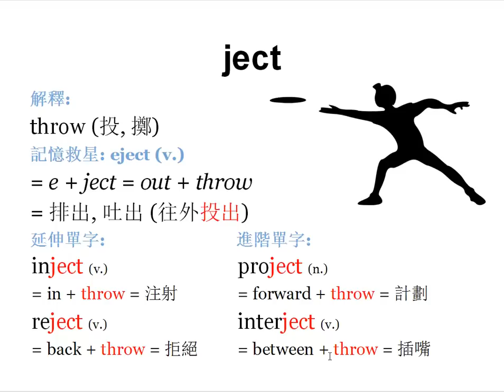【字根 ject】English4Formosa 字首字根推廣教材